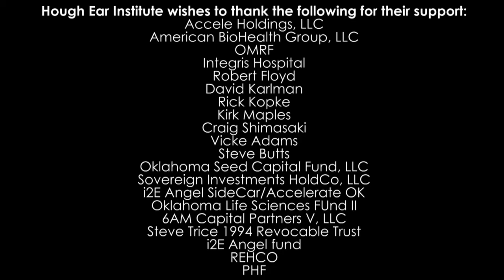Now hear this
OKC’s Hough Ear Institute discovers promising process to regrow hair cells critical to reversing hearing loss